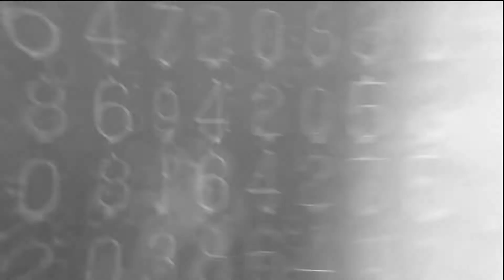Weddings by Nutshell: PxS |Lucknow|Kanpur|Rishikesh|Delhi|wedding trailer| wedding teaser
A wedding video shot in Lucknow, Delhi, Kanpur, and Rishikesh